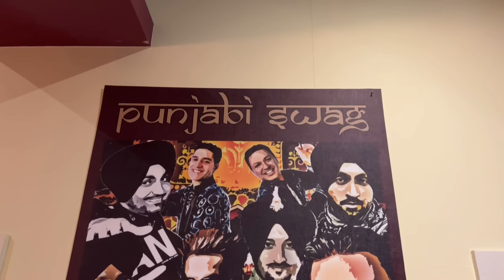Going to a PUNJABI Bar for a MIXED Grill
Danny is in Bradford today